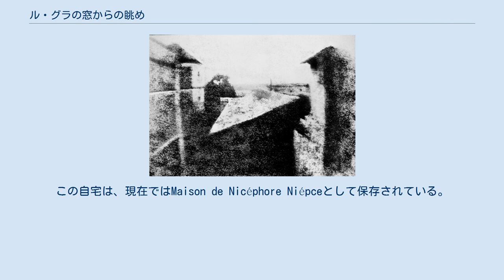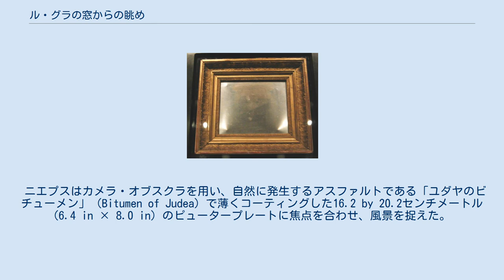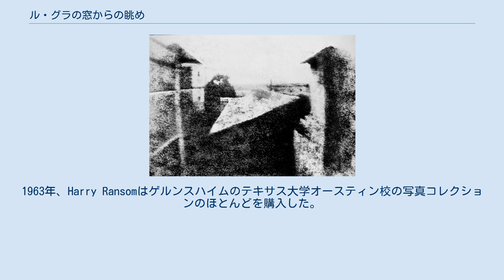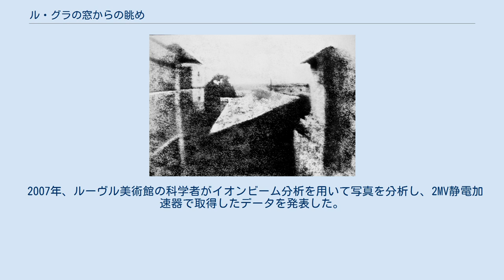ル・グラの窓からの眺め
ル・グラの窓からの眺め（1826-27年）（手動で向上させたバージョン） 原版を拡大したもの。
向上させたバージョンをガイドとして使うことで、風景の主要な要素を識別することができる。
 テキサス州オースティンにあるHarry Ransom Centerに展示されている原版（2004年） 「ル・グラの窓からの眺め」（フランス語：Point de vue du Gras、英語：View from the Window at Le Gras）は、ヘリオグリフの画像であり現存する最古のカメラ写真である。
おそらく1827年の夏に、ブルゴーニュ・ソーヌ＝エ＝ロワール県のサン＝ルー＝ド＝ヴァレンヌでフランスの発明家ニセフォール・ニエプスによって作成された。
自身の地所ル・グラの自宅の二階の高窓から見える建物の一部と周辺を写している。
この自宅は、現在ではMaison de Nicéphore Niépceとして保存されている。
 ニエプスはカメラ・オブスクラを用い、自然に発生するアスファルトである「ユダヤのビチューメン」（Bitumen of Judea）で薄くコーティングした16.2 by 20.2センチメートル (6.4 in × 8.0 in) のピュータープレートに焦点を合わせ、風景を捉えた。
ビチューメンは非常に明るい場所では硬化するが、ほのかに明るい場所では可溶性のままであり（フォトレジスト）、ラベンダー油とwhite petroleum（石油由来の揮発油の一種）の混合物で洗い流すことができた。
撮影には、カメラに非常に長く露光する必要があった。
画像では、日光が建物の反対側に当たり、約8時間露光されたことを示唆している。
これは従来の推定値になっていた。
しかし、ニエプスの記録を研究し、その過程を再現した研究者はこの露光が数日続いたに違いないことを発見した。
 1827年末、ニエプスはイングランドを訪ね、これと他のいくつかの作品を植物画家のフランツ・バウアーに見せた。
「ル・グラの窓からの眺め」が唯一カメラ写真であり、残りはアートワークを接触露光したコピーであった。
バウアーはニエプスに「ヘリオグラフィー」の過程を王立協会に提出するようすすめた。
ニエプスは論文を書いて提出したが具体的な詳細を明らかにはしなかったので、王立協会は非公開の秘密となっている方法を提出するのを禁止する規則に基づき、拒否した。
フランスへ戻る前にニエプスは論文と見本をバウアーに渡したが、1833年に脳卒中によって急死した。
 ルイ・ダゲールとヘンリー・フォックス・タルボットによる先駆的な写真工程が1839年1月に公に発表された後、バウアーはニエプスの永久写真を作成する工程の最初の発明者として認められる権利を擁護した。
1839年3月9日、最終的に見本が王立協会に展示された。
1840年にバウアーが死んだ後、何人かの手に渡り、時に歴史的好奇心として展示された。
1905年に最後に公開された後、およそ50年近く忘れ去られていた。
 ドイツ出身の歴史家ヘルムート・ゲルンスハイムと妻のアリソン・ゲルンスハイムは1952年にこの写真を追跡し、引き立ててニエプスが写真の発明者であるという主張を補強した。
ヘルムートとアリソンはコダック研究所の専門家に現代的な写真コピーを作成してもらったが、実際の板を検査するときに見られるすべてを十分に描写したものを作成するのは非常に難しいことが分かった。
ヘルムートはコピープリントの1つを大幅に修正して風景を分かりやすくし、1970年後半までに向上させたバージョンのみ公開を許可した。
1952年にコピーした後のある時点でプレートが損傷し、3つの隅近くにコブができ、これによってその領域と画像全体の可視性を妨げるように光が反射していたことが明らかになった。
 1950年代と1960年代初頭に、ヘルムートとアリソンはヨーロッパ大陸のいくつかの展示会に写真を紹介した。
1963年、Harry Ransomはゲルンスハイムのテキサス大学オースティン校の写真コレクションのほとんどを購入した。
それ以来、他へ行ったことはなかったが、2012年から2013年にかけてThe Birth of Photography—Highlights of the Helmut Gernsheim Collectionと題した展覧会の一部として、ドイツのマンハイムへ渡った。
通常は、テキサス州オースティンにあるHarry Ransom Centerのメイン...